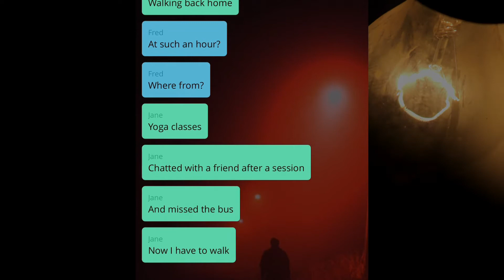Chat Story: Victim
The walk through the park became more dangerous than Jane could ever imagine...